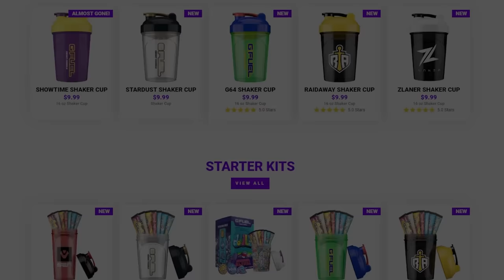These landmines were meant for a rust cheater